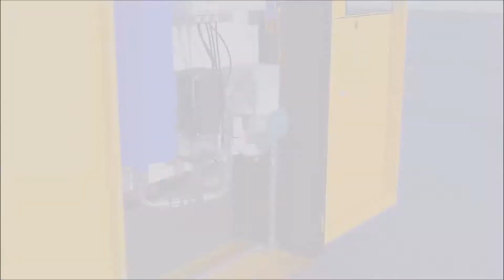Fuel Maintenance and Polishing System (Single Tank Application)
Patented Diesel Fuel Maintenance Systems.
Closed Circle Polishing with Microorganism Neutralisation and Chemical Protection Options.